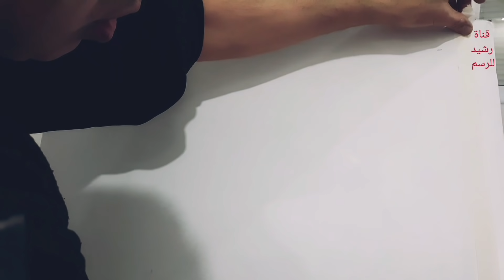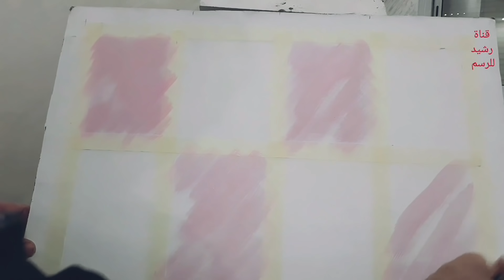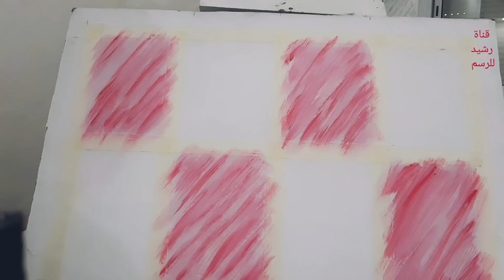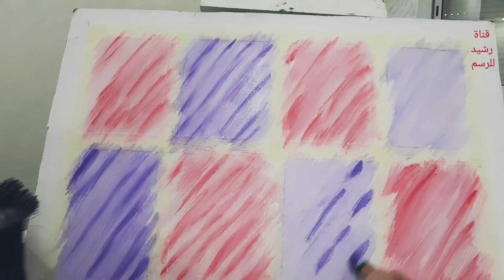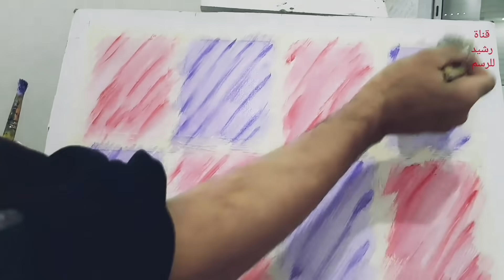تعلم بنفسك رسم 4 لوحة فنية بسيطة للمبتدئين